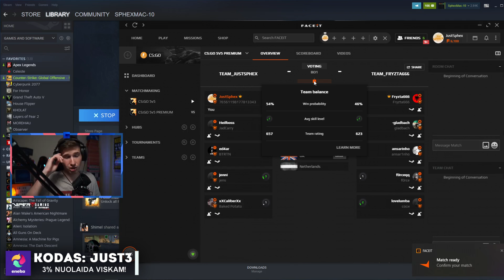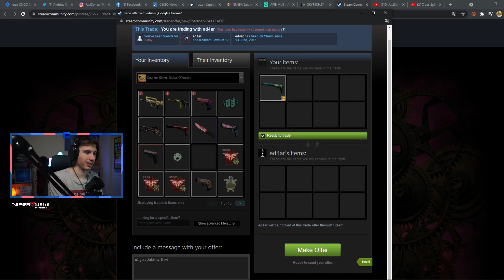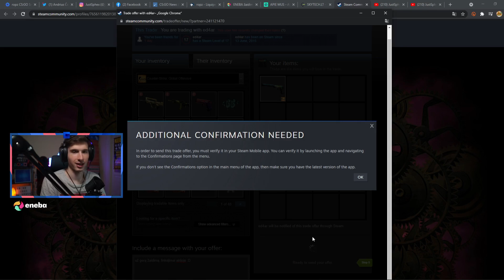KODĖL NETIKĖTINAI SUTIKTAS LIETUVIS NUSIPELNĖ SKIN? (CS:GO Faceit) [Stream Momentai]